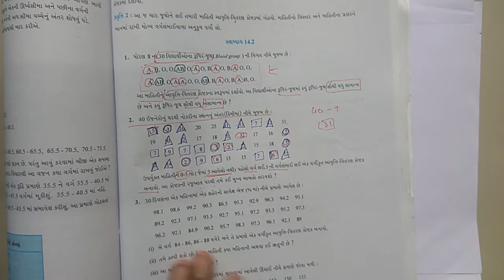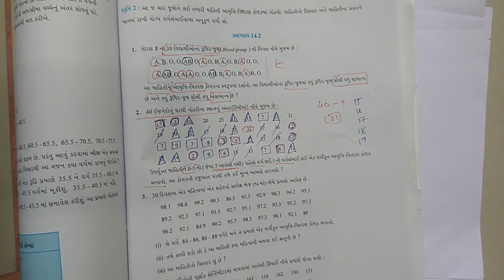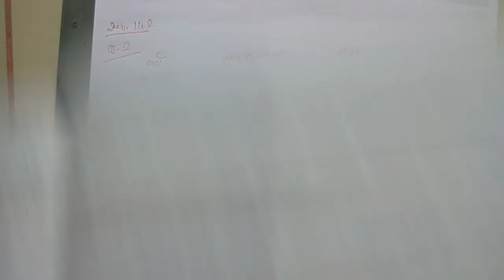GM STD 9 MATHS DAY 68 2